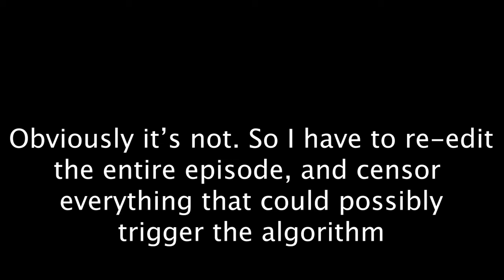A Message from Youtube